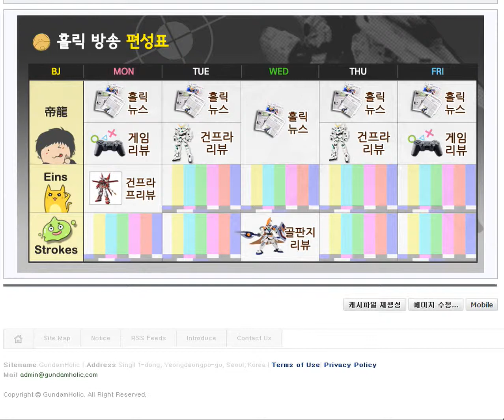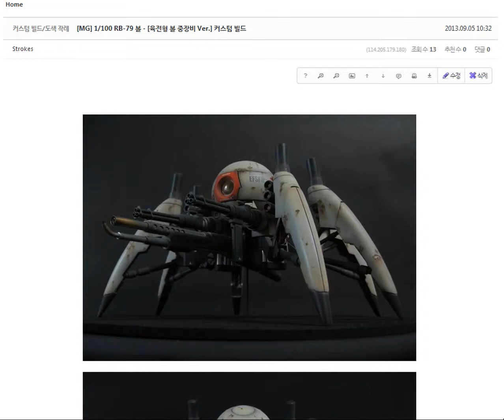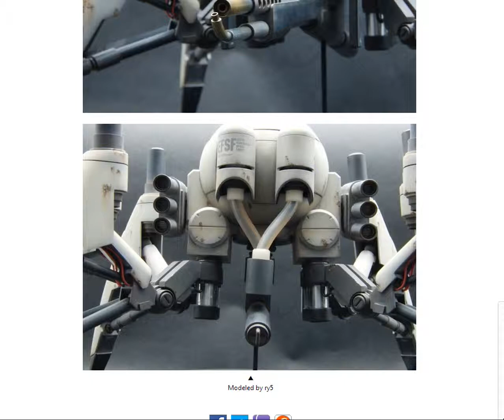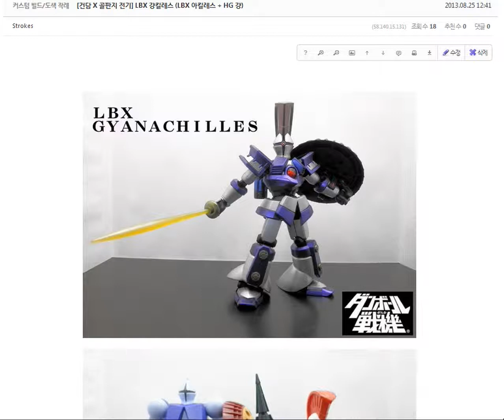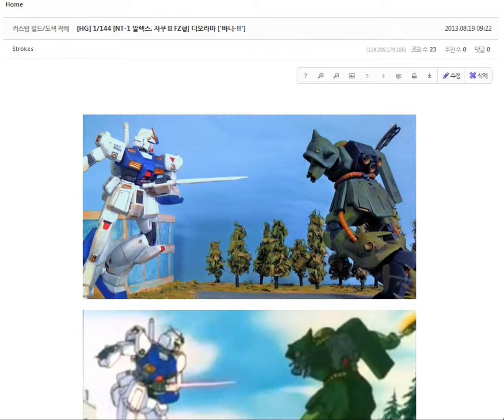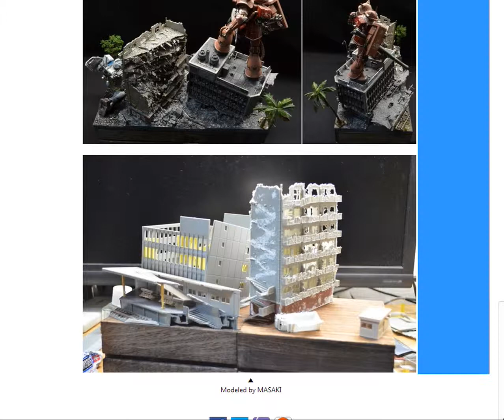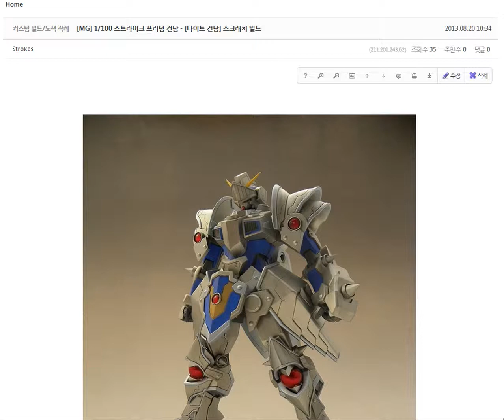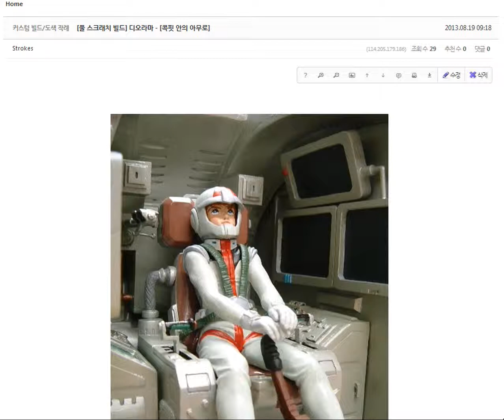동영상 홀릭 뉴스 - 9/5(목) 작례 소개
GundamHolic 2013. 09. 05. 영상입니다